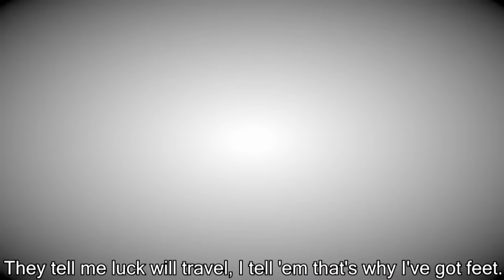Undertale [Pacifist AMV Animation] - Battle Scars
Undertale [Pacifist Amv Animation] - Battle Scar

Nothing in this video is my property beyond the issue of AMV, all claims are in the video description

▼ Credits animations ▼
━►Timelapse Undertale PMV - MapleSpyder

━►Undertale Fan Animation - Sodakick

━►Undertale amv (Photograph) - KUWA CHA

━►Undyne's battle animation - Amazing Artist Yellow

━►Drop Pop Candy Undertale MAP (completed) - GinjaNinjaOwO

━►Undertale shots: Flowey's Transformation - NCHProductions

━►Goodbye To A World UNDERTALE MAP COMPLETE - flopdoodles